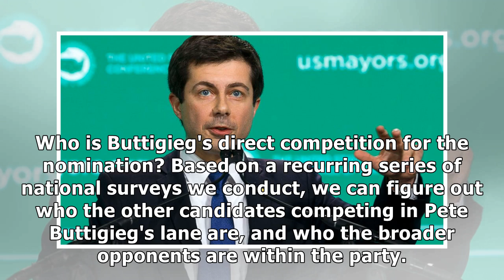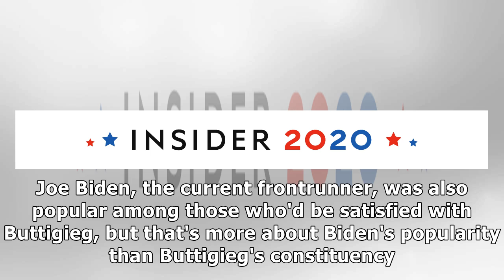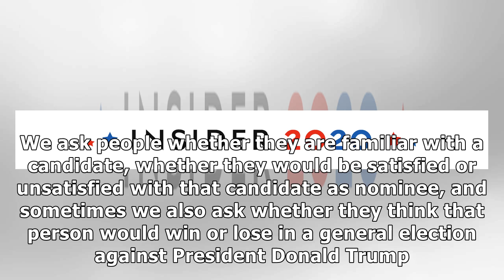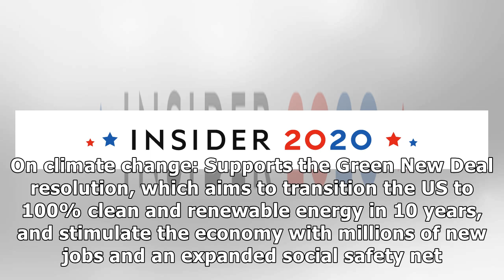Pete Buttigieg is running for president in 2020. Here's everything we know about the candidate an...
Pete Buttigieg is running for president in 2020. Here's everything we know about the candidate and how he stacks up against the competition.